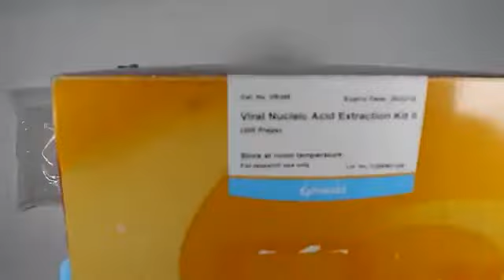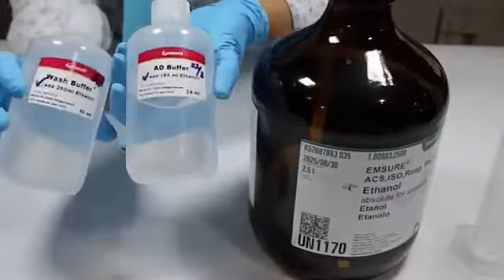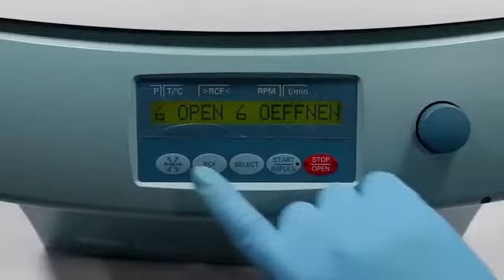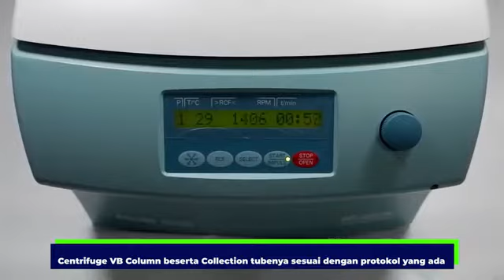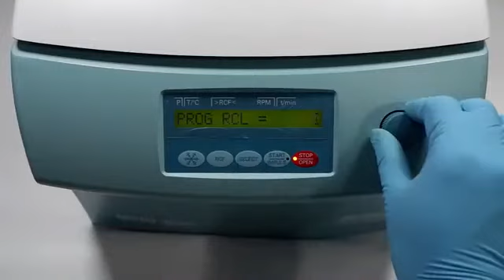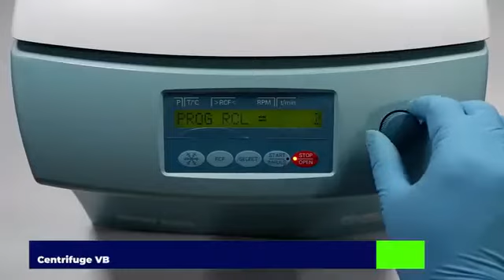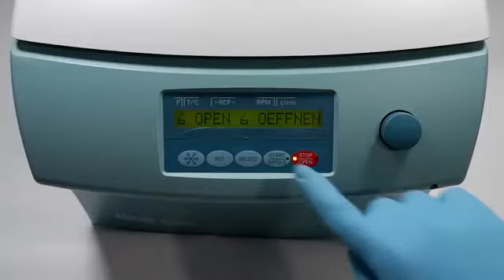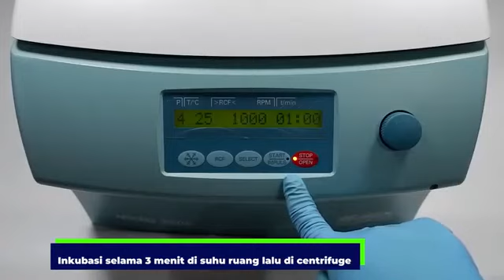Cara Test PCR Covid -19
Ekstraksi ini dengan metode spin column

Untuk pemesanan kunjungi untuk produk lengkapnya